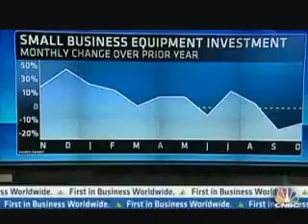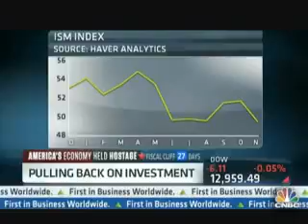FOX NEWS Small Manufacturers Pulled Back 50% in Q2